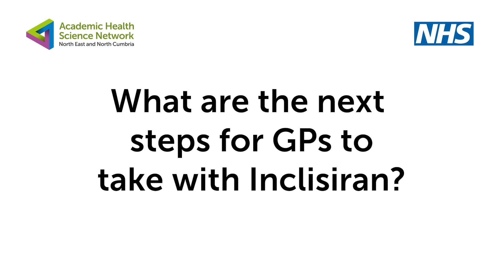Improving Population Health | Introducing Inclisiran into the Lipid Management Pathway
Prof Ahmet Fuat describes his experience of using the novel therapy Inclisiran for the first patients in North East and North Cumbria.

Cardiovascular disease is one of the biggest killers in our region and ensuring that your cholesterol level is low is an important way to prevent heart attacks and strokes. The Academic Health Science Network for the North East and North Cumbria (AHSN NENC) is leading a programme of work to support better cholesterol management across England and includes the use of new treatments like Inclisiran.

Created to inform healthcare professionals only, to support them to roll-out the treatment.